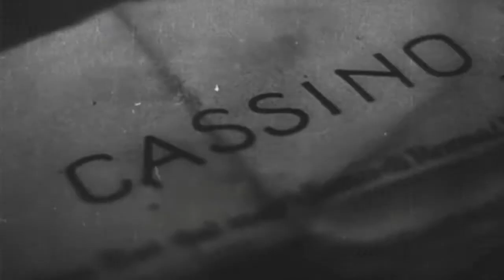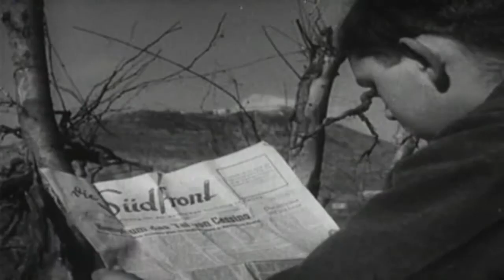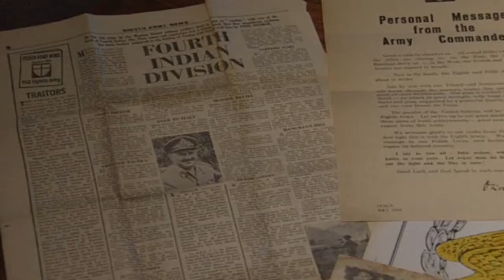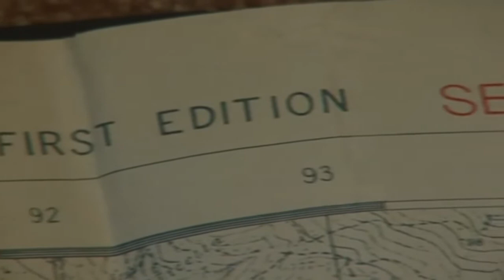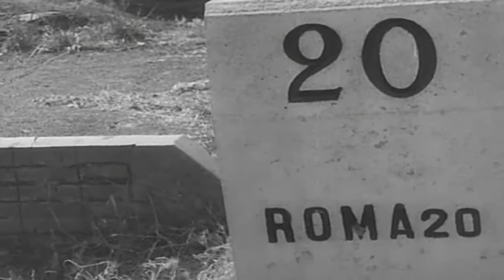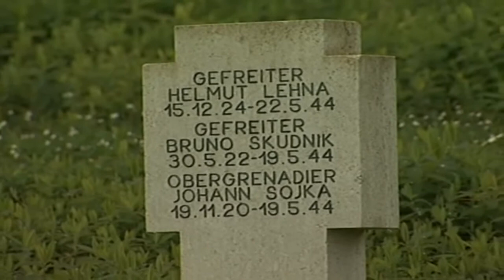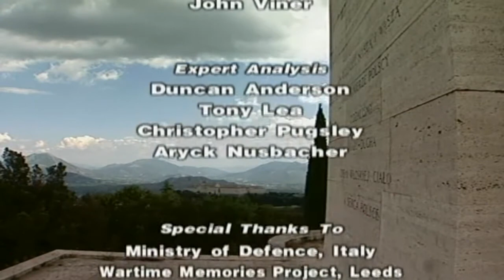4 Line of Fire - Monte Cassino